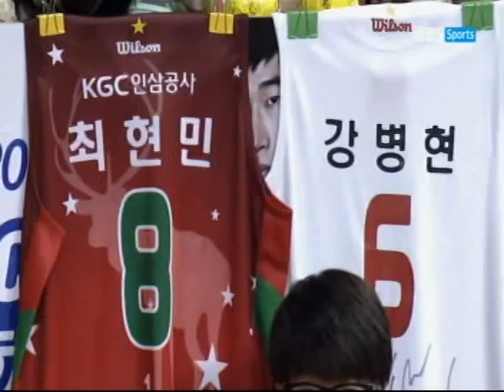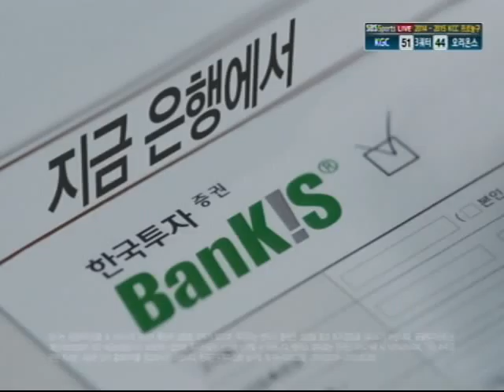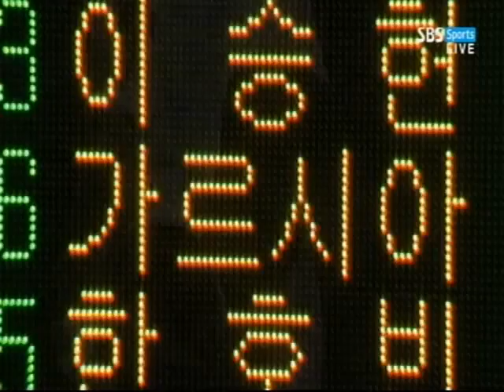KBL 14~15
Goyang Orions Vs. Anyang KGC Part 2